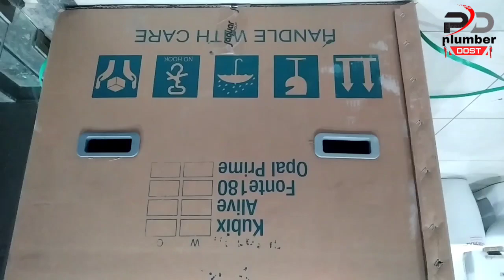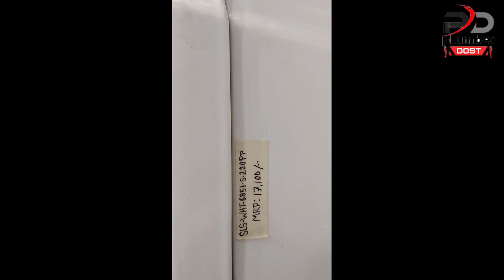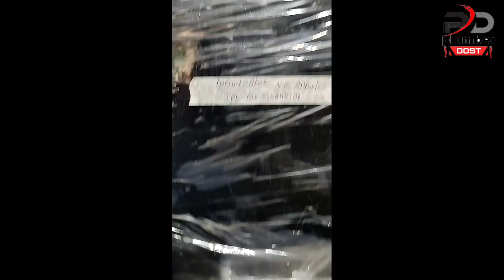jaquar faucet and sanitary ware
jaquar bathroom fitting full details explained